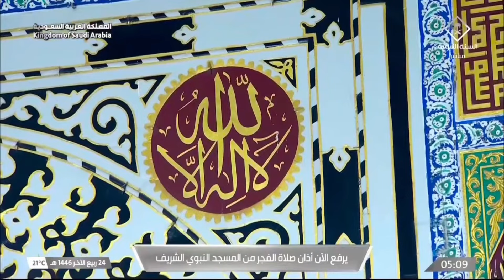27th Oct 2024 Madeenah Fajr Adhaan Sheikh 'Adil Kaatib